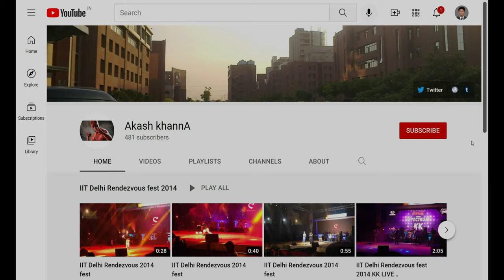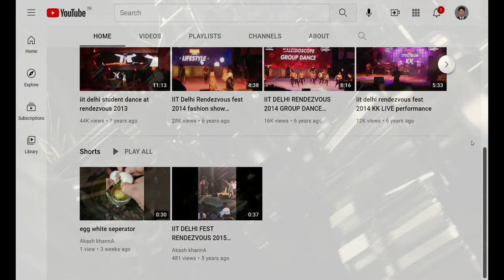Qutab Minar (4K Tour - New Delhi 2021 Seth Sarai, Mehrauli, 110016) 13